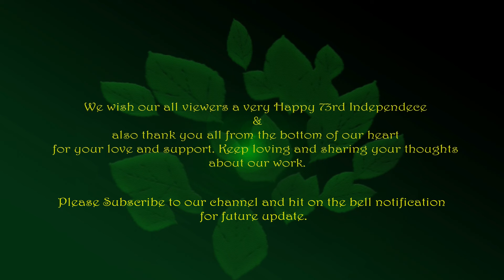MAYURI - A High Fashion ( Teaser )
It's our 3rd project of high fashion
"Mayuri"
Releasing on 23rd august on YouTube on Friday